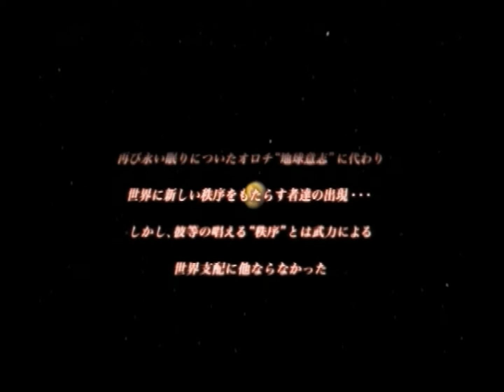The King of Fighters History Nests Saga - Official video from The King of Fighters '94 Re-bout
Bonus content video today this is the official SNK history story video for the Nests Saga games include on The King of Fighters '94 Re-bout disc for PlayStation 2. The saga officially includes King of Fighters 99, 00 & 01, you can also argue it covers the 02 Dream Match too. Great start that fell apart story wise due to SNK going bust while working on 2000 resulting in a rather underwhelming villain called Igniz at the end.

Note the video is in Japanese only, due to re-bout not being released in the west. We have enabled community contributions translations, so if you're Japanese is strong enough to translate, please do so. These are video files on the game disc, so the footage quality isn't ideal.

Seems SNK used music from a number of sources for this one.

ザ・キング・オブ・ファイターズ歴史ネスツ編 佐賀 言い来り

Also known as: ザ・キング・オブ・ファイターズ'94 リバウト & ザ・キング・オブ・ファイターズ'94  Re-bout (Japan) KOF94 Re-bout (Short version)

Release: 2004
Developer: SNK Playmore & Ukiyotei Company, Ltd
Publisher: SNK Playmore / SNKプレイモア (Japan Only)
Format: Sony PlayStation 2 (PS2) / プレイステーション2

The King of Fighters '94 Re-bout was also due to be released on the original Xbox before being cancelled, however a completed build has since been leaked. Currently The King of Fighters '94 Re-bout is available on the Japanese PSN store for PS3 for 1000yen

All footage in this video is captured directly from a PlayStation 2 via component at 480p, via an Elgato Game Capture HD60 Pro using an Component to HDMI upscaler.